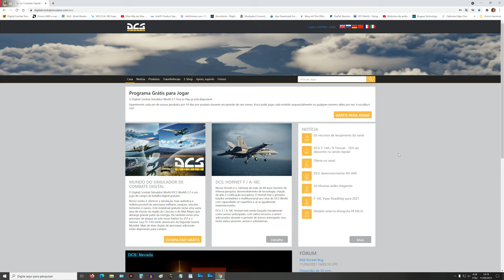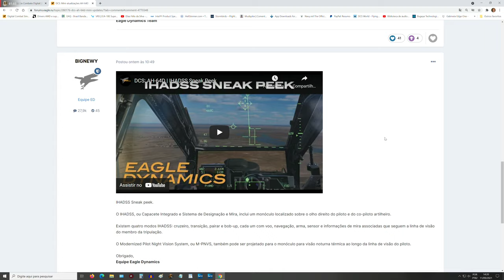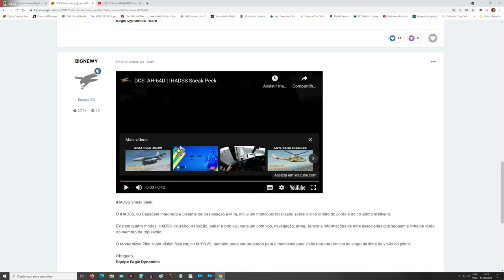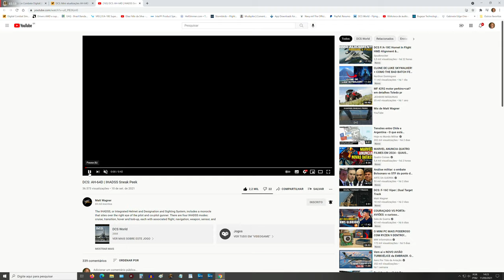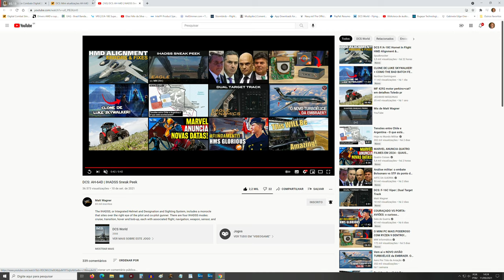DCS World: AH-64D_IHADSS Sneak Peek